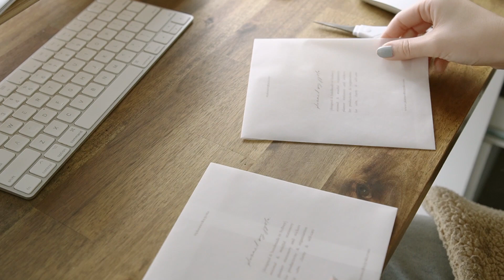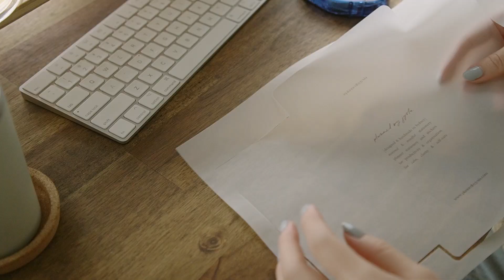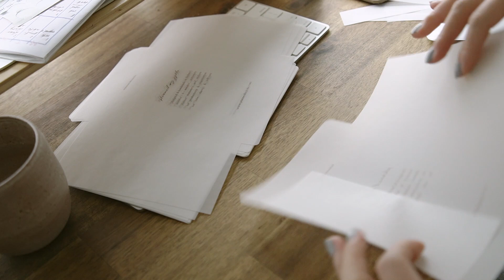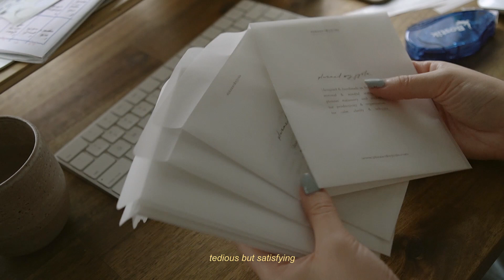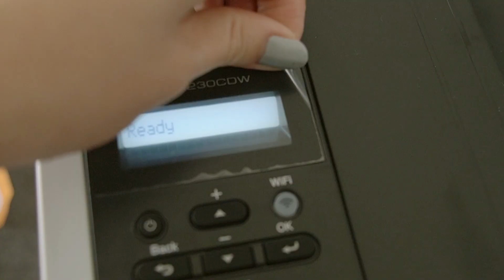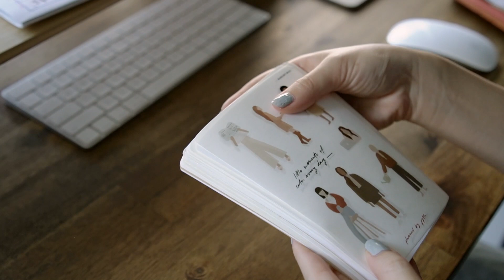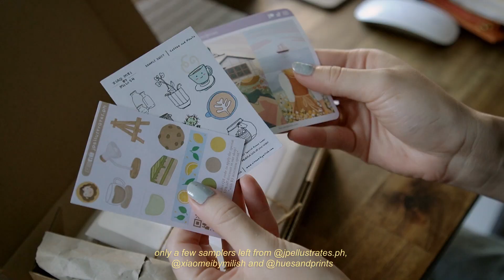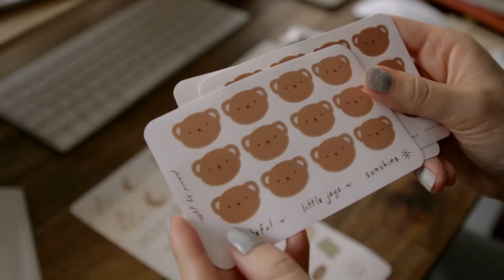making packaging envelopes & packing orders | studio vlog 123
✿ Thank you so much for the ads! They help me so much ✿

Sorry! It feels like it's been a while since I've posted a studio vlog but I have always been planning on getting back to a consistent posting routine. I'm still catching up on some older footage (...from August) but looking forward to filming and chatting with you guys again. 🤍

Jess

Wooden Alphabet Stamps
Sunstar Kadomaru Pro Corner Cutter
Kokuyo Harinacs Press Staple-Free Stapler
Wireless Charging Mouse Pad

Hey, I'm Jess! I'm from Sydney, Australia and I document my weeks with studio vlogs and I create for my shop called Planned By Jysla where I make printable and digital planner pages, illustrated stickers and more. I love the beauty in the every day and little moments, and I'm passionate about helping others be their best selves. I also have a podcast called (un)planned By Jysla!